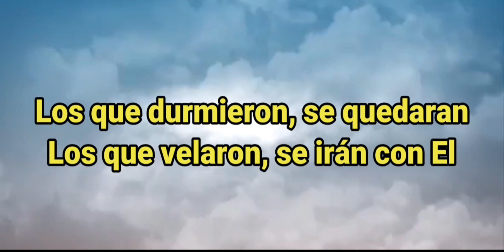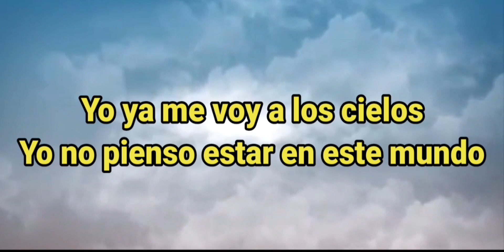Pista | Ya viene Cristo | Los Milagros de Cristo